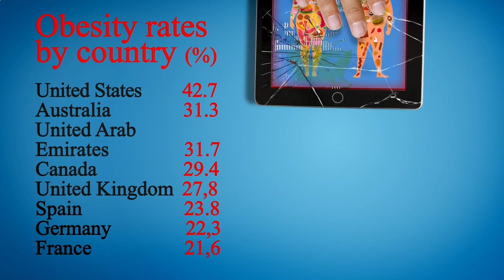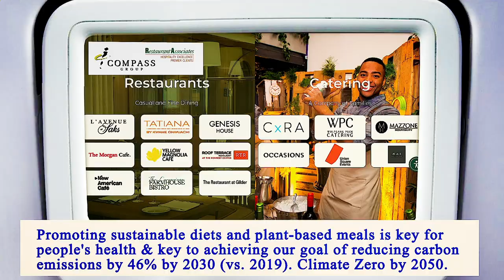Nearest Restaurant From Me Brooklyn 11205 NY, Kings County, New York, United States